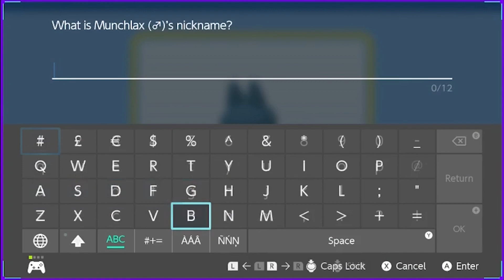Pokémon Brilliant Diamond Part 48: Munched and Crunched